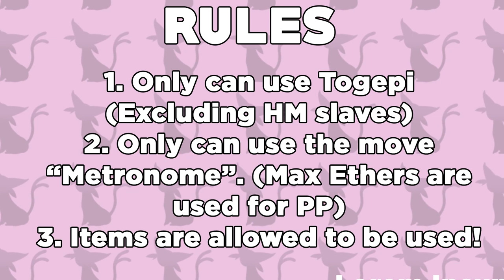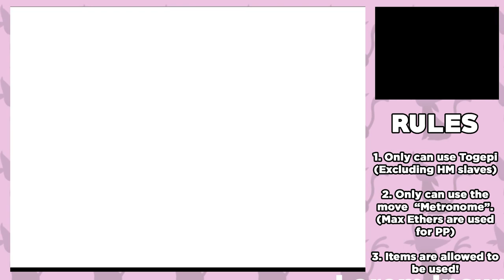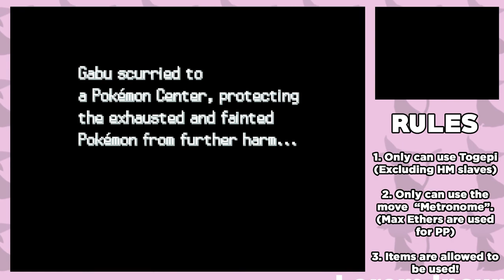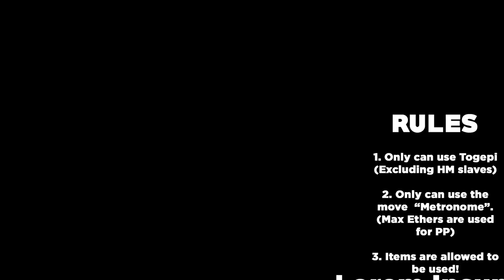Can You Beat Pokemon Platinum Using Only a Metronome Togepi?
Can we Beat Pokemon Platinum While Only Using A Metronome Togepi?